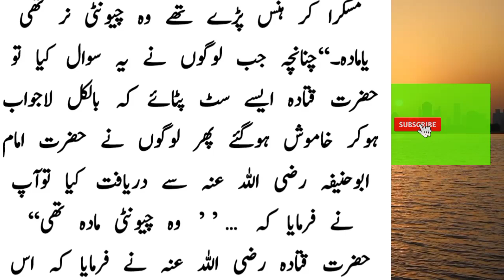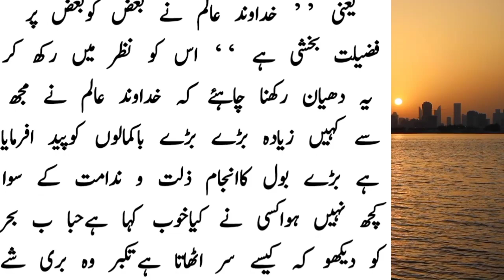The story of Hazrat Qatadah bin Damama and Imam Abu Hanifa (may Allah have mercy on him).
Hello Everyone,

4 imam and their books
4 imam of shia
4 imam of islam in urdu
4 imam
hazrat imam abu hanifa in urdu
history of imam abu hanifa in urdu pdf
the story of hazrat ali